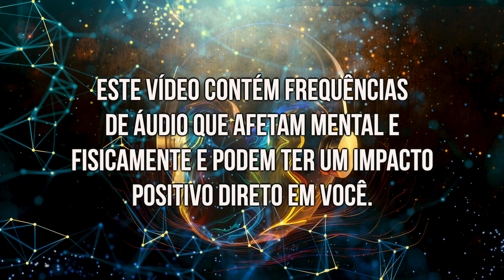Agora Sim! Apenas Ouça essa Frequência para Ativar o Campo da Prosperidade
A frequência de 528Hz é uma das frequências mais utilizadas na terapia do som para ajudar na cura emocional e física. Essa frequência é conhecida como a frequência do amor e da transformação, e acredita-se que ela possa ajudar a desbloquear as energias negativas e trazer mais harmonia e equilíbrio para a vida.Acredita-se também que a frequência de 528Hz pode ajudar a ativar o coração milionário, um estado mental e emocional em que a pessoa se sente abundante e próspera, independentemente de sua situação financeira atual. Quando o coração milionário está ativado, a pessoa se sente mais confiante, corajosa e pronta para enfrentar os desafios da vida.Muitas pessoas usam a frequência de 528Hz como parte de sua prática de meditação ou como música de fundo durante suas atividades diárias para ajudá-las a manter um estado de espírito positivo e atraindo coisas boas para suas vidas. Alguns também usam essa frequência como uma forma de afirmação, recitando palavras positivas e visualizando suas metas enquanto ouvem a música.Embora a frequência de 528Hz não seja uma solução mágica para todos os problemas, ela pode ser uma ferramenta útil para aqueles que desejam melhorar sua saúde emocional e mental e atrair mais prosperidade em suas vidas. Com a prática regular e o uso consciente da frequência, é possível experimentar uma mudança positiva na forma como nos sentimos e nos relacionamos com o mundo ao nosso redor.

Marcelo Morgan
Ativista Quântico
Treinador Mental
Orientador Vibracional